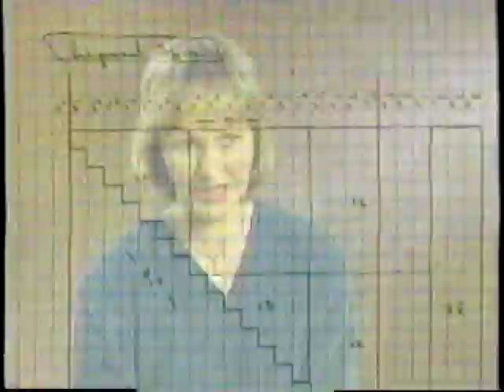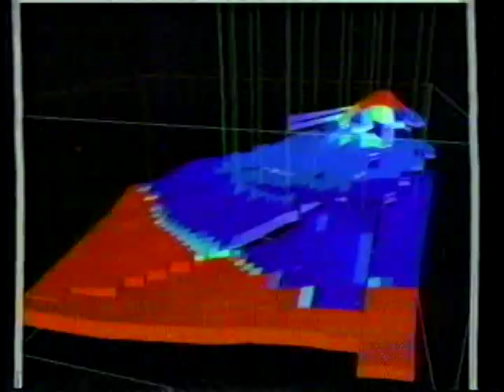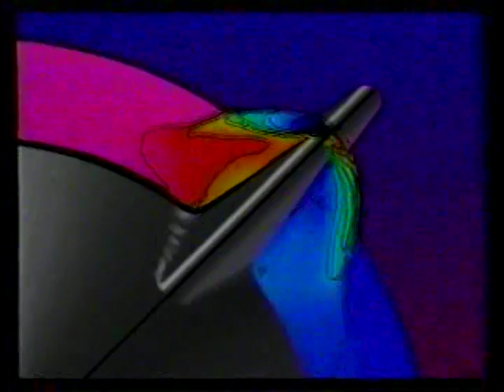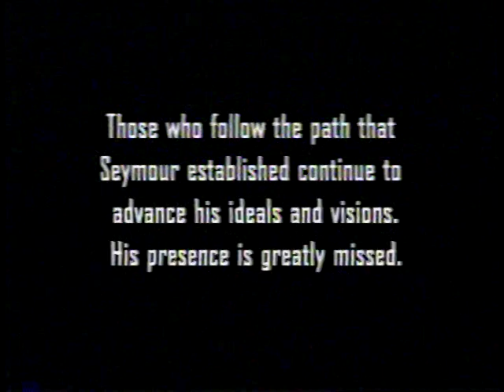Seymour Cray -- Father of the Supercomputing Industry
A Cray Research-produced documentary on Seymour Cray, the "Father of the Supercomputing Industry."  Seymour Cray was the founder of supercomputer manufacturer Cray Research.   Cray has been credited with creating the Supercomputer Industry.